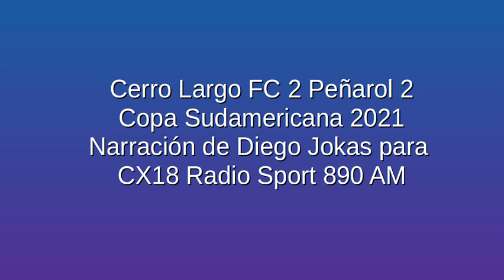Cerro Largo FC 2 Peñarol 2 - Copa Sudamericana 2021 (por Diego Jokas)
Los goles del partido, por Diego Jokas para CX18 Radio Sport 890 AM.